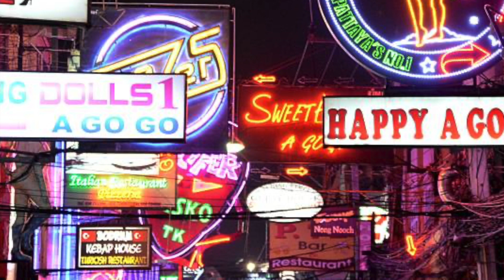Bama Sound (w/Becky Folmar) : House Of The Rising Sun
From the upcoming album "Cloverdale".

Vocal - Becky Folmar | Guitars - Rick Hansen & Bill Hinds | Keyboards - Bill Hinds | Bass - Francis Hickey | Drums - Alex Martin

Public domain. Produced by Rick Hansen and Bill Hinds. Video by Cameron DuBois.